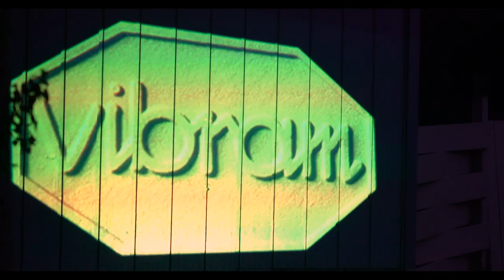Grinius Grand Slam: Part 2, Vermont 100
Team Altra Elite Gediminas Grinius is halfway through his epic effort to complete the Grand Slam Of UltraRunning: 4 historic 100 mile races in just 10 weeks.
Watch as Gediminas races to an impressive WIN in just over 16 hours at the second event of the series, the Vermont 100 Endurance Race, putting him roughly 30 minutes ahead of the Grand Slam Course Record!
In 3 weeks, he’ll be back on a starting line to tackle the next race, the high altitude Leadville Race Series 100 Mile.

Film by Derrick Lytle

We weren't started in some corporate office, but in the back room of a Wasatch Mountain running store. Our founders, —elite athletes and running store managers, —wanted a shoe that let you run the way you were born to. They noticed that the design of most running shoes was hurting runners more than helping them. Elevated heels promote high-impact landing and narrow toe boxes squeeze the toes out of their natural position.